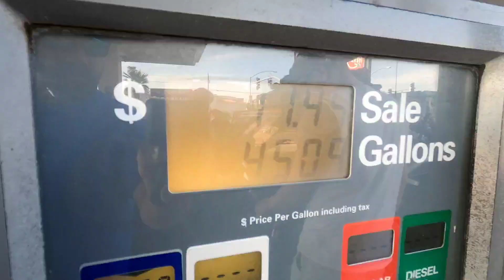500 mile trip through the AZ Peace trail (preview)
AZ Peace Trail Oct. 2020